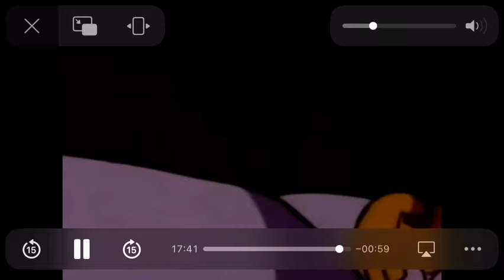Angelica hate Broccoli